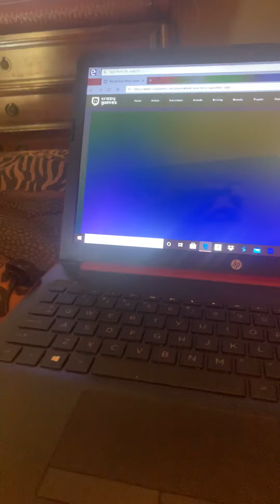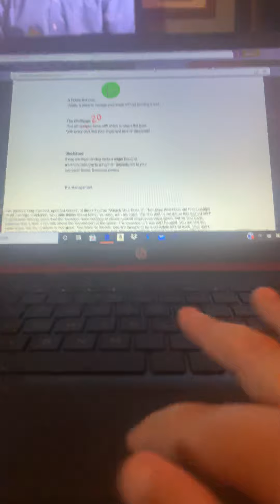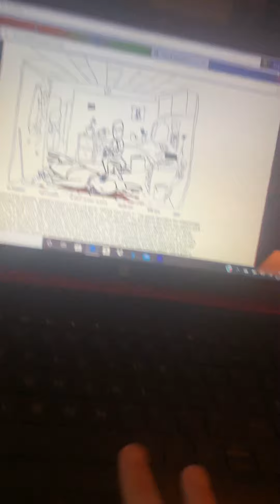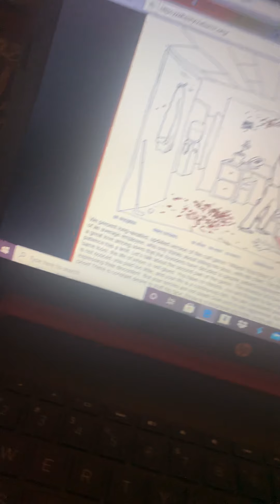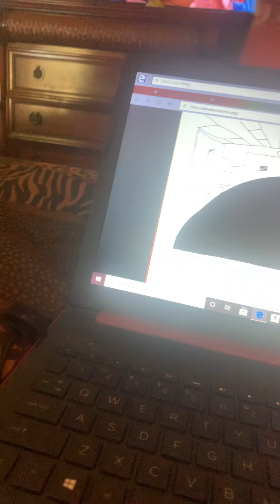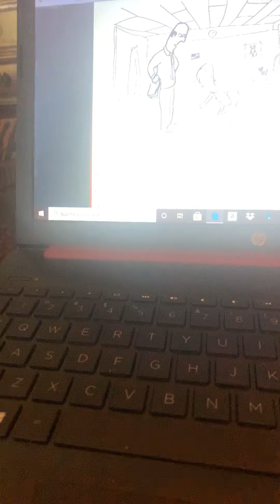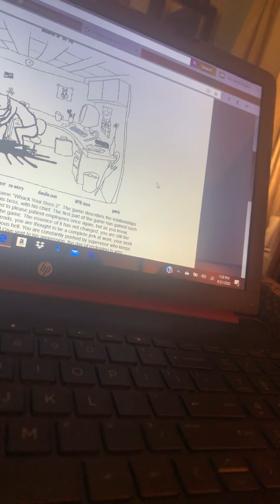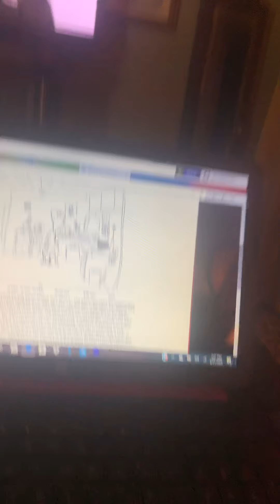Trey plays whack your boss!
Whack! Trey plays whack your boss watch it now